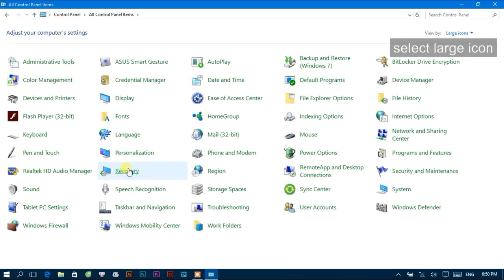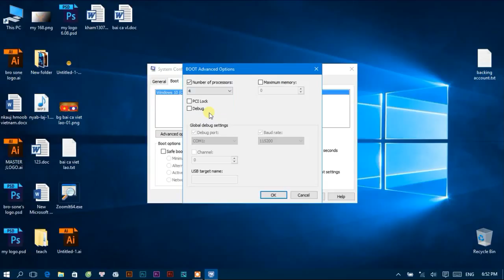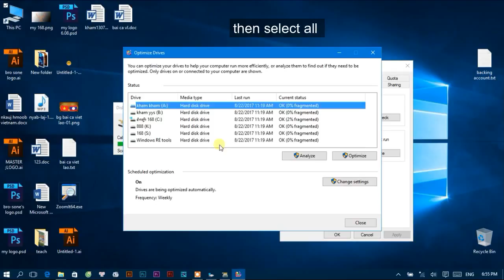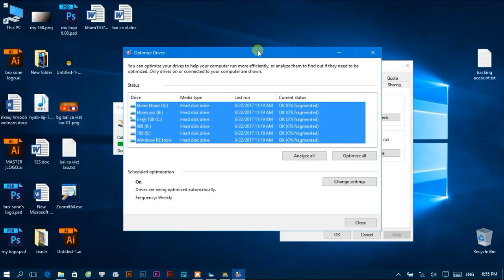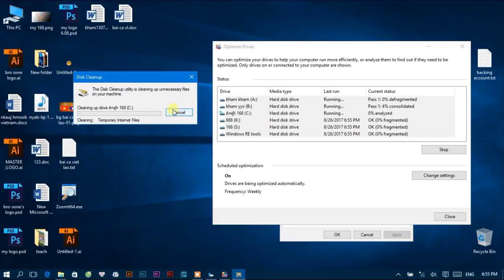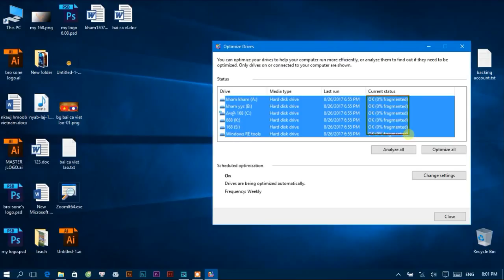7 speed up window 10 fast 1000%